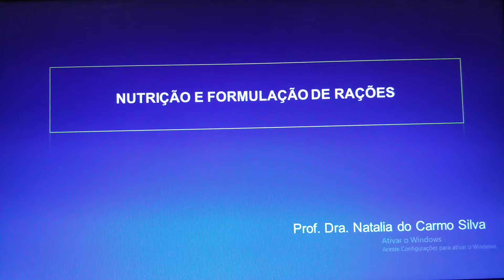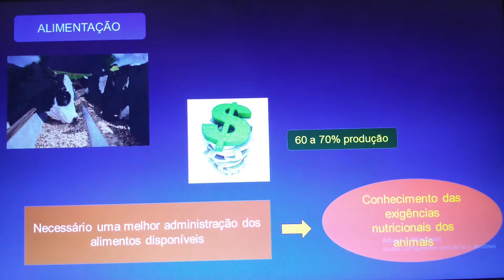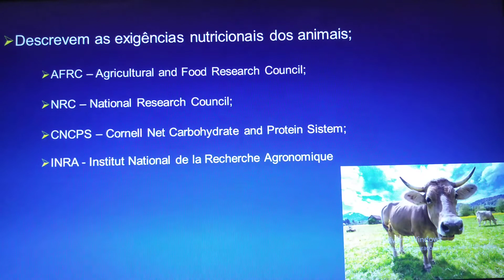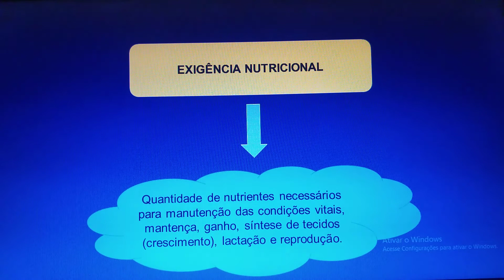AGRO - ZOOTECNIA - 29-04-2020 AULA 1